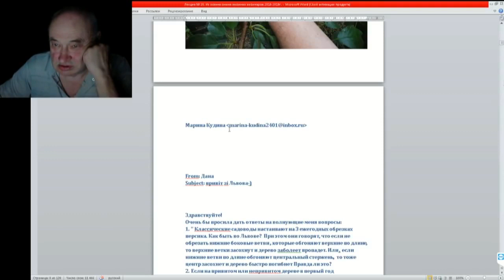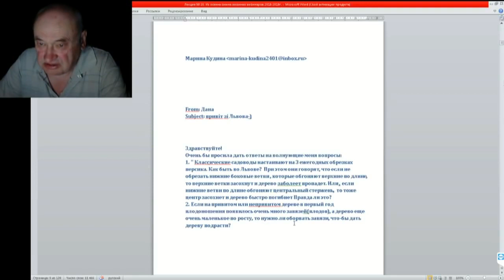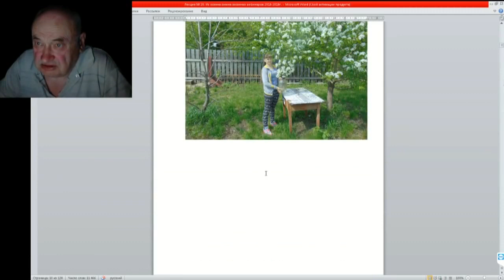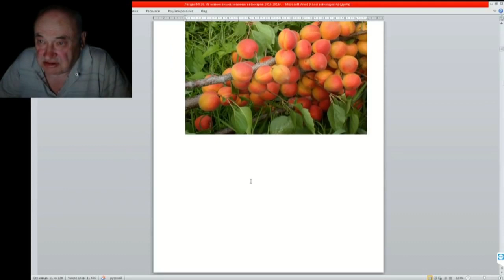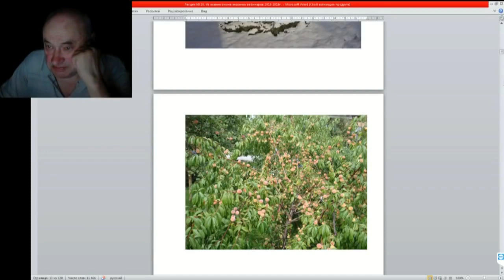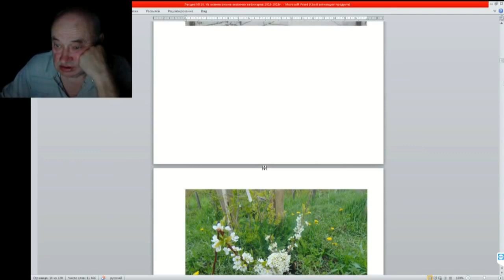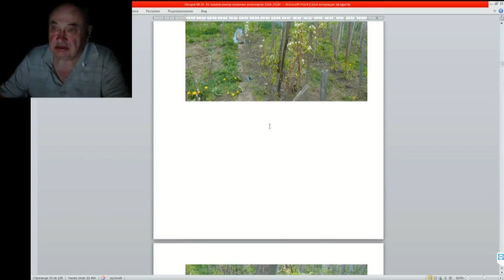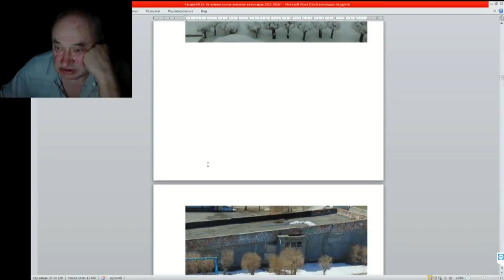28 ч 02 Обрывать ли завязи на саженце